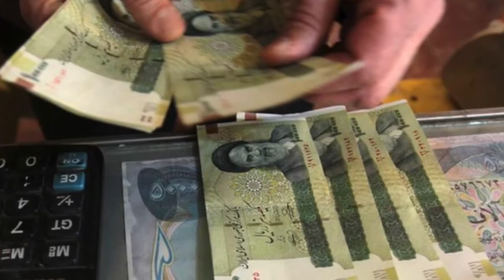آنسوی خبر چهارشنبه 12 فروردین - تلویزیون ایران فردا